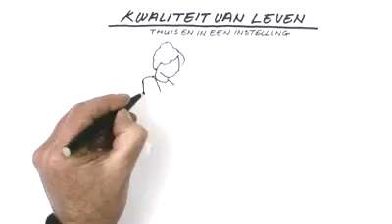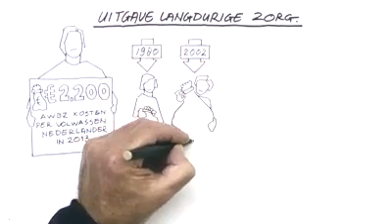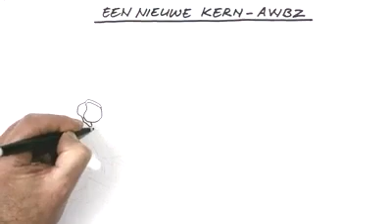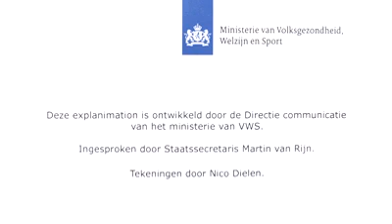Hervorming Langdurige Zorg ?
Uitleg Hervorming langdurige zorg.